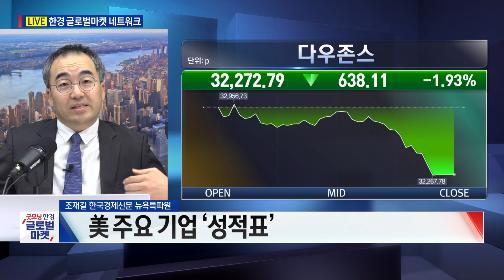뉴욕-서울-런던 동시연결 미국은 지금 '우라늄 자체생산' 영국은 지금 '담배구매 규제강화' / 신인규 뉴욕특파원 / 안선하 영국 통신원 / 한국경제TV / 굿모닝한경글로벌마켓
○신인규 한국경제TV 뉴욕특파원
○안선하 한국경제TV 영국 통신원